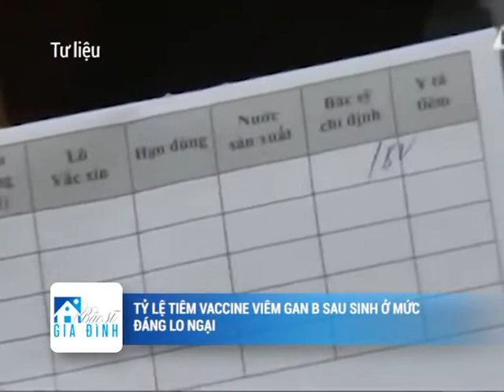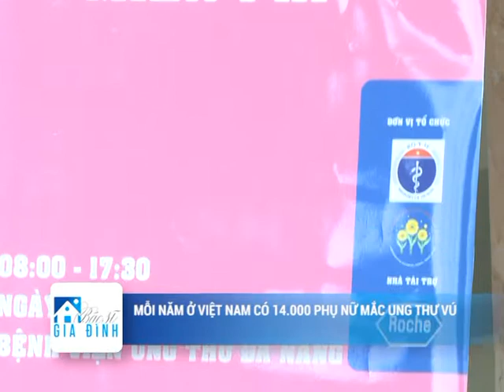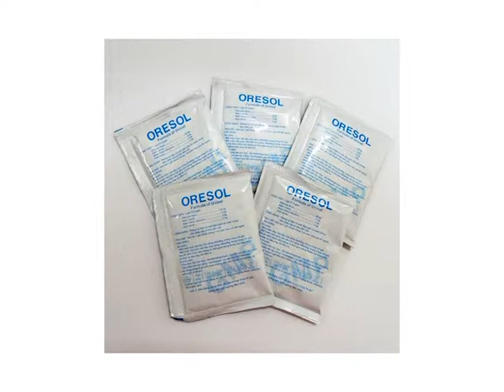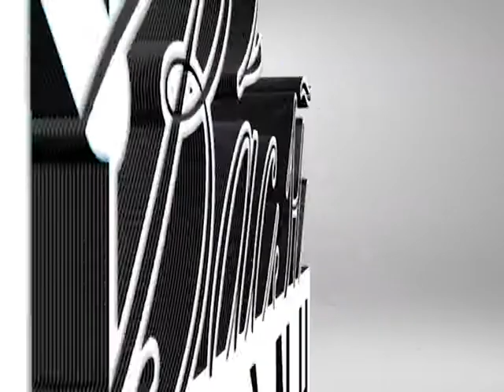BSGD 002 - SỐT VÀ SỐT CAO CO GIẬT Ở TRẺ